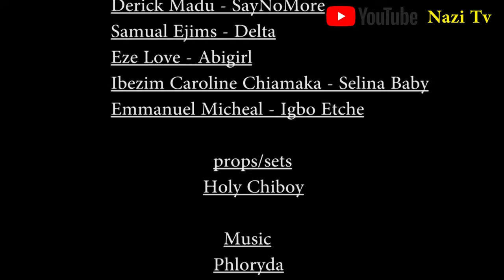COMMANDER IN CHIEF | EPISODE 3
A Time to choose war over all peace, for every step taken has drawn anger, tears, betrayal and conflict... The movie Jagaban Episode 20 is here.. watch out for Episode 21 and Don't forget to Subscribe to Our YouTube Channel